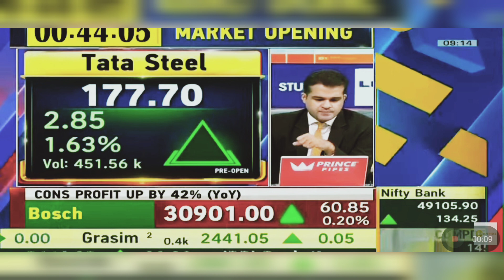Tata Steel Share Latest News: Tata Steel Share Latest News Today | 27th May 2024